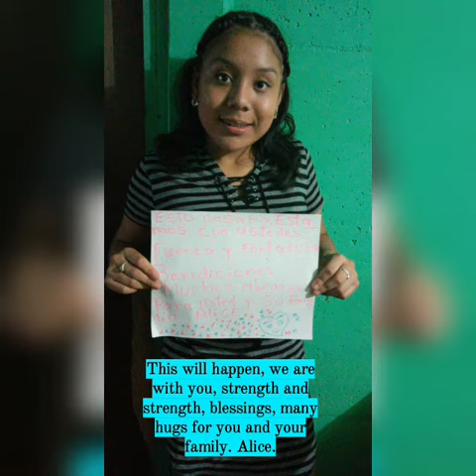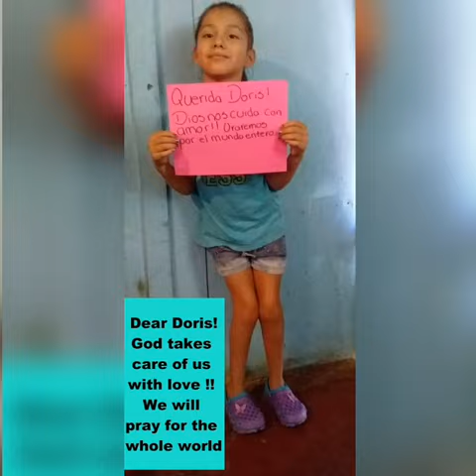3ra entrega de mensajes de Apadrinados a sus padrinos